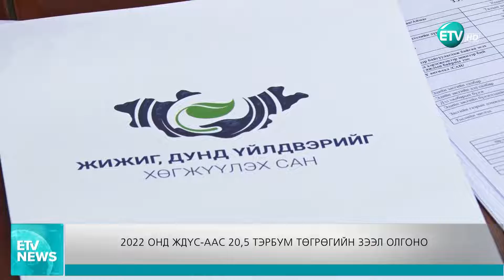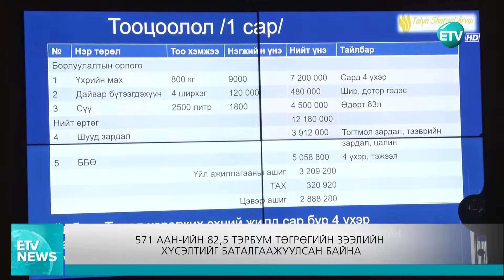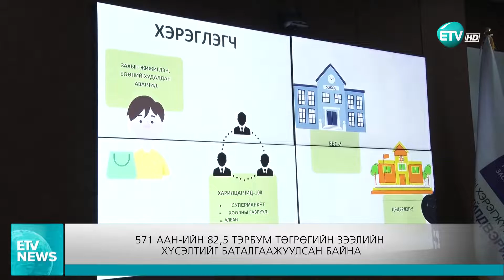2022 онд ЖДҮС аас 20 5 тэрбум төгрөгийн зээл олгоно